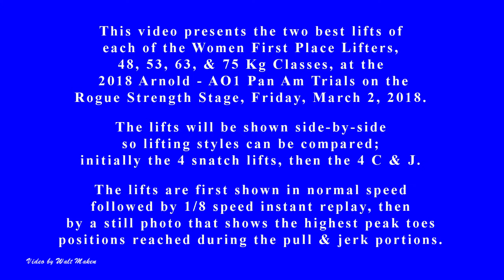2018 Arnold-AO 1 - Women's First Place Lifters, 48, 53, 63, 75 Classes, Side-By-Side, March 2, 2018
You can get a nice sense of the Rogue Strength Stage & standing room only crowd by going

 This video shows the normal speed and 1 / 8 th speed side-by-side versions of the 2 best lifts of each of the Women's First Place  Lifters from the 48, 53, 63, & 75 Kg Classes: Hayley Reichardt, 48 Kg Class, Alyssa Ritchey, 53 Kg Class, Mathlynn Sasser, 63 Kg Class & Quiana Welch, 75 Kg Class, at the 2018 Arnold & American Open 1 Pan Am Trials section of Weightlifting Championships on Friday, March 2, 2018.

Note that PR information was unavailable at the time of uploading the video for Alyssa Ritchey & Quiana Welch.

You can learn more about the facility that Hayley trains at in Fleetwood, Pensylvania, by going

You can learn more about the facility that Mathlynn trains at [links to be added ]

You can learn more about the facility that Alyssa and Quiana train at in California by going

You can see photos, panoramas, etc. that I took at the meet You can also see a pdf list of videos I currently have on YouTube from the 2018 Arnold & AO1 meet at the same link.